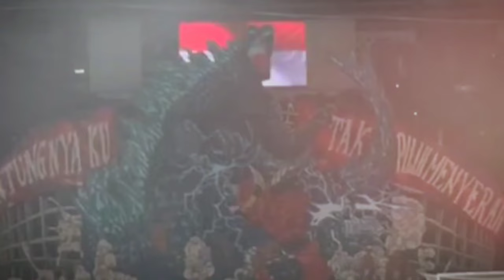VIRAL MENDUNIA! FIFA Bereaksi Melihat Koreo Di GBK~Timnas Di Untungkan~Fans Malay Menggonggong